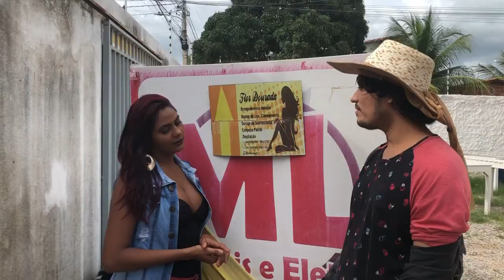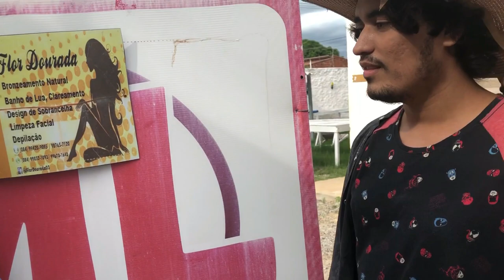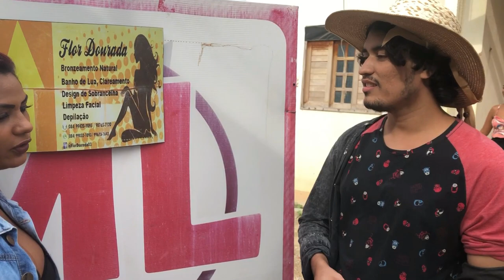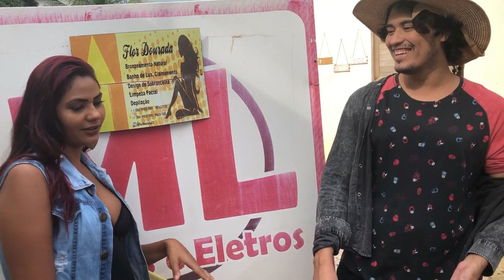A CASA REALITY MOSSORÓ (eliminação)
neste vídeo vamos ter a eliminação da semana.
SIGA O INSTAGRAM: @acasareality
s2 sz